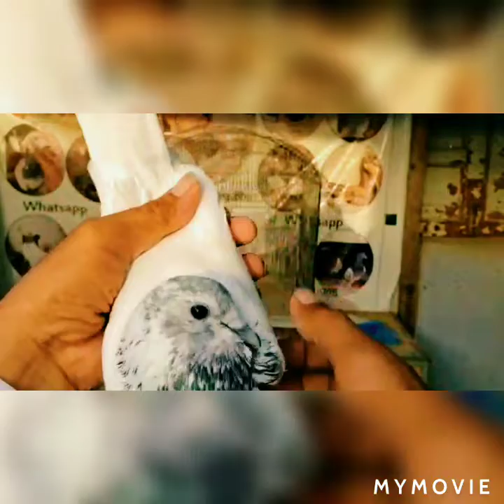Abdul Razzaq bhai k siyalkoti chowe ka shoq kren.